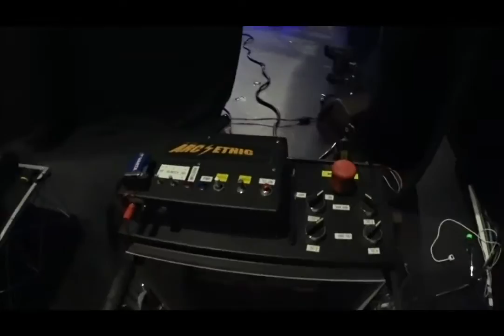Arc-ethic _ Dépannages réglages "Bobines Tesla" Enzo insaisissable Folie bergères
Dépannages & réglages des "Bobines Tesla" pour Enzo l'insaisissable aux Folie bergères